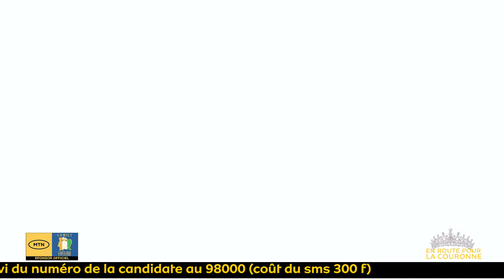EN ROUTE POUR LA COURONNE MISS CI - EPISODE 7 - 2024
À quelques jours de la grande finale de missci2024, Djihony Mylène Miss Côte d'ivoire 2023 te donne rendez-vous dans l'émission en route pour la couronne pour découvrir nos 26 finalistes.